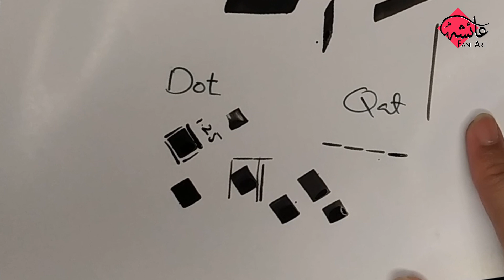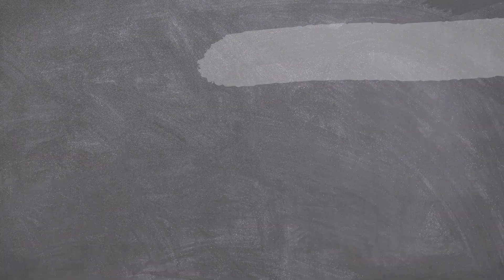#3- Methodology for Thuluth Calligraphy Tutorial | How to Start Arabic Calligraphy (Urdu/Hindi)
Lesson 3 includes Methodology for Thuluth Calligraphy Tutorial

0:00 Welcome
0:47 Angle of Placement
3: 22 Angle of Movement
4:28 Dot
7:04 Angles

In today's video we will see #3- Methodology for Thuluth Calligraphy Tutorial | How to Start Arabic Calligraphy (Urdu/Hindi)

Now You Can Purchase my Artworks.